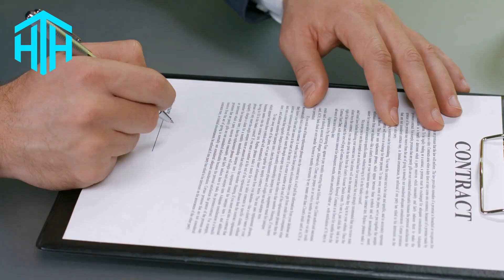HOW TO CONVINCE YOUR PARENTS TO LET YOU GET A GAMING PC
If you've managed to convince your parents to let you get a gaming PC, please leave a like and subscribe to our channel, as this really helps us make more content!

If you want to find out how to convince your parents to let you play call of duty, check out this video we made
00:00 Introduction
00:25 Starting off right
01:10 Maximising your PC's potential
02:15 What games will you be playing?
03:09 Financial Issues
03:51 Write out a Contract
04:43 Conclusion